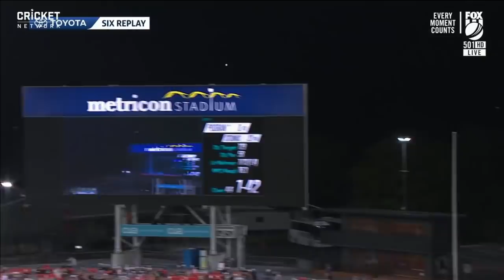Every six: Pooran makes big impact in short stint | KFC BBL|10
West Indian Nicholas Pooran joined the Melbourne Stars for only six matches but launched a massive 13 sixes in his brief BBL|10 showing